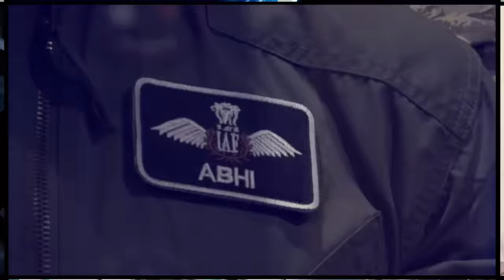Fantastic Speech of Syed Ali Hashmi 13 Years Old Kid in National Assembly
A 13 years old kid Syed Ali Hashmi is now becoming a start after making historical speech in the parliament at the moment. This kid is showing his skills to Raja Pervaiz Ashraf.